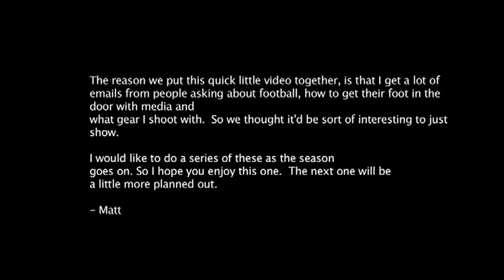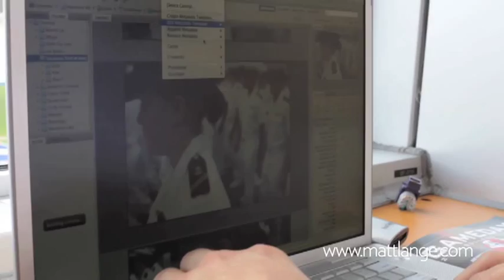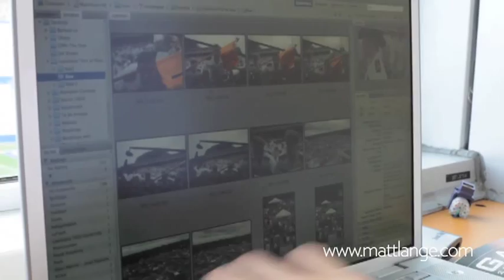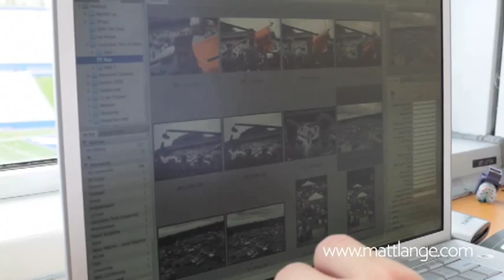Behind the Scenes Football Photography - Part 1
This is a quick video that myself and Donald Page put together, just to give a sort of sneak peek into how it is that we do what we do every weekend.